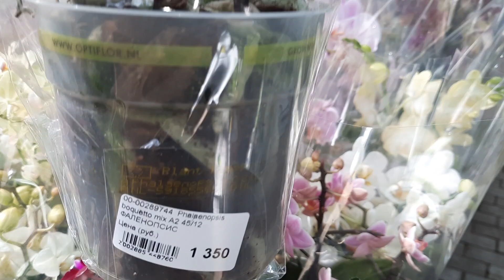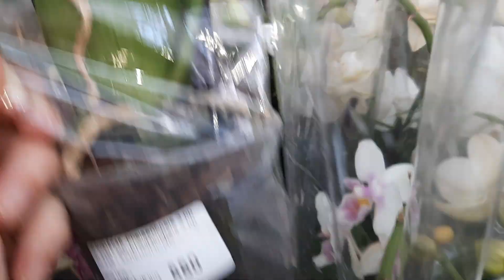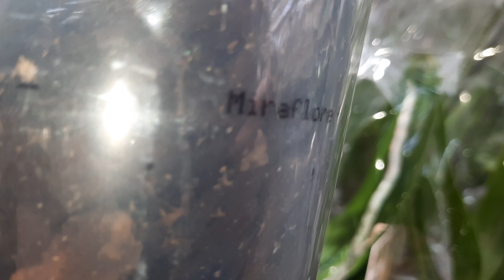ОРХИДЕИ В КРАСНОДАРЕ/С./Ц. "НА АТАРБЕКОВА"/15.07.22/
КРАСНОДАР.УЛ.АТАРБЕКОВА.САДОВЫЙ ЦЕНТР.ОБЗОР ОРХИДЕЙ